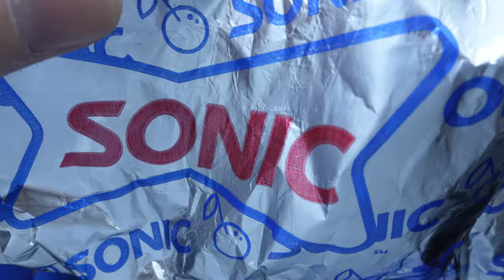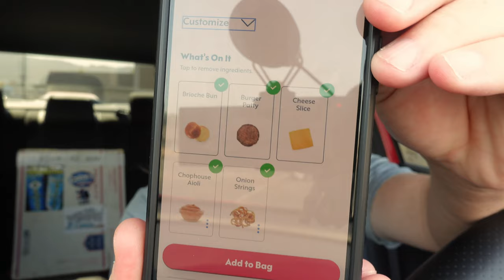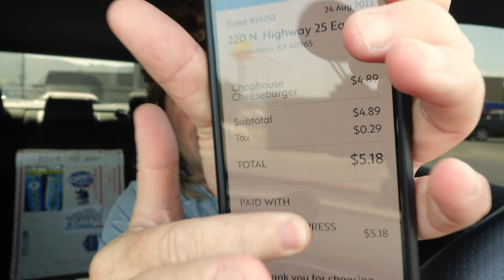Sonic Chophouse Double Cheeseburger (Reed Reviews)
Sonic Chophouse Double Cheeseburger Review